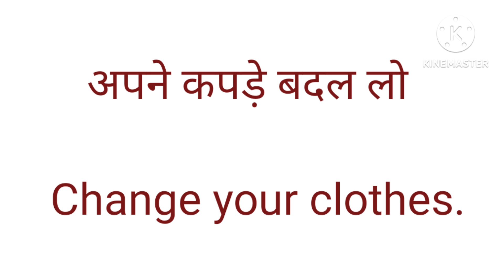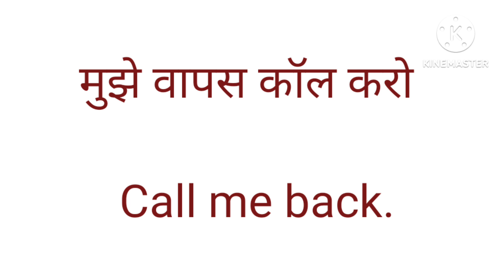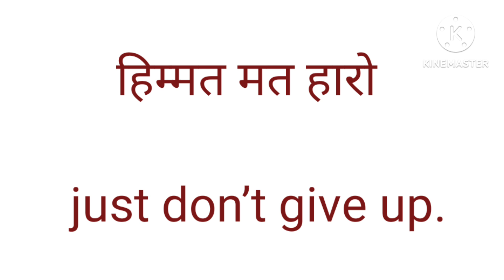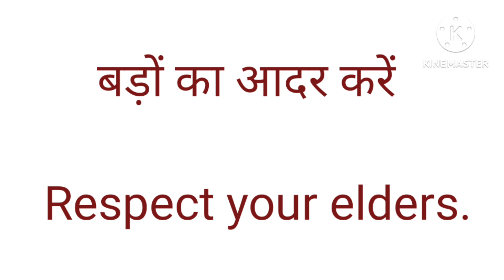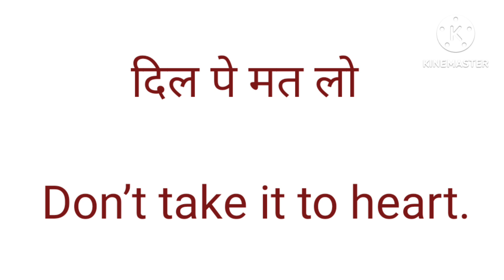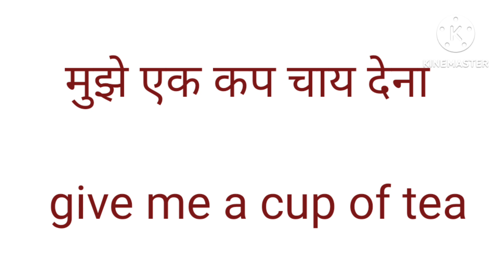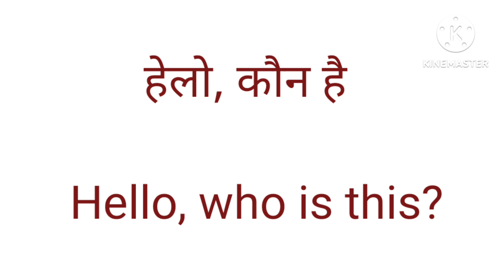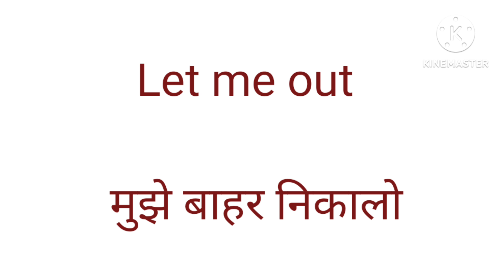500 daily use english sentences| Spoken English | English Speaking Practice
Let's make learning english easy

Guys , Aaj ki iss video me mai lekar aayi hoon aapke liye , 100 amazing sentences aur ye sentences day to day life me use hote hain.

sentences daily use english
english sentences for teachers in classroom
angragy sentences
hindi to english translation
english translation
english sentences for kids
english sentences
roj bole Jane Wale english
roj bole Jane Wale sentences
roj bole Jane Wala english
roj bole Jane Wale angrejee vakya
roj bolne Jane wale sentence
100 daily use sentence
500 daily use sentence
baccho se english mein kaise baat kare
baccho ke sath bole Jane Wale english sentences
kids
रोज बोले जाने वाले इंग्लिश सेंटेंस
रोज बोले जाने वाले english सेंटेंस
Zero Level Se Angrejee Sikhen
Zero Level Se English Sikhen
Bilkul Basic Se English Sikhen

angragy vakya
angragy sentences
english translation
english conversation
learn english
small sentences
छोटे छोटे वाक्य
Advance english
advance sentences
long sentences
daily sentence used in school
english speaking sikhne ka tarika
teach english
learn english
learning english
kids conversation

english hindi sentences daily use
english pronunciation in hindi
official use entences
sentences in english grammar hindi mein
good english
good
वाक्य अभ्यास
English with pronunciation
100 daily use english sentences
English speaking practice
Learn spoken english by kanchan keshari

english speaking course sentence sentences in english grammar hindi mein